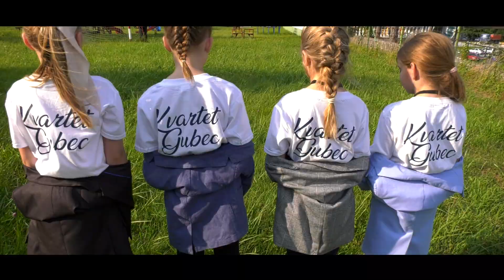Kvartet Gubec - I zestali smo puža...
2023  SBS MUSIC/MENART

Narodna; obrada: Rajko Suhodolčan

Videoprodukcija: Božidar Horvat
Scenarij za videospot: Mateja Krklec
Audioprodukcija: Antun Toni Eterović, studio Toneter

Stara kajkavska narodna popevka - I zestali smo puža, dobila je novo ruho u izvedbi Kvarteta Gubec, a u snimanju video spota za nju su sudjelovala djeca iz plesne skupine Unifit iz Krapine pod vodstvom Mateje Krklec i to redom:
Lada Krklec - Puž
Leona Kunštek - Zajec
Karla Vincelj - Vuk
Lota Cesarec - Jež
Ana Koren - Mravlja
Jana Erdelja - Štef
Ana Krklec - Konobarica
Maša Marija Slukan
Mila Poslončec
Lucija Vidović
Helena Barilar
Posebna zahvala ide roditeljima na izradi, nabavci i osmišljavanju kostima, te na ustupanju prostora za snimanje.